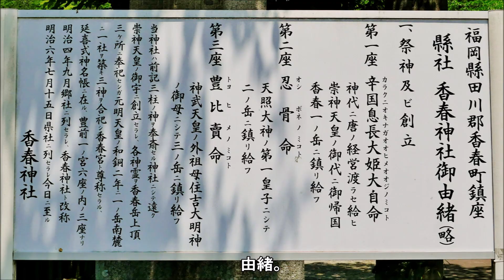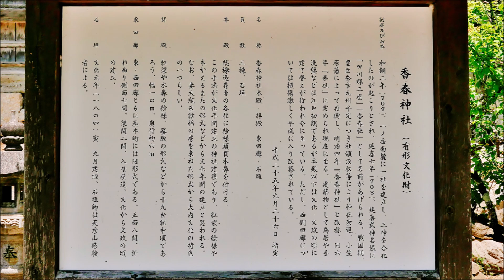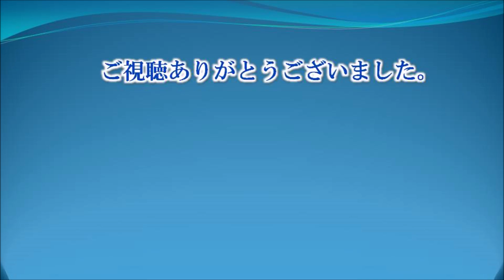853 香春神社 : 福岡県田川郡香春町香春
香春（かわら）神社は福岡県田川郡香春町香春にある神社です。
一ノ岳の麓、香春町の街並みを見下ろすように鎮座しています。
香春岳は一ノ岳、二ノ岳、三ノ岳と三つの峰で構成される山ですが、かつてはそれぞれの山頂に御神体がありました。
一ノ岳に辛国息長大姫大目命（からくにおきながおおひめおおじのみこと）、
二ノ岳に忍骨命（おしぼねのみこと）、
三ノ岳に豊比賣命（とよひめのみこと）が祀られていたのを和銅2年（709）、一ノ岳南麓に社殿を造立して合祀したとされます。
古来より宇佐神宮と共に豊前国を代表する大神社だったそうです。
辛国息長大姫大目神社と忍骨神社に正一位の神階が与えられたのは、承和10年（843）で、これは奈良の大神神社（859）、石上神宮（868）、大和神社（897）が正一位になった年よりはるかに早いとのことです。
【御祭神】
　・第一座　辛国息長大姫大自命
　　　　　　 （からくにおきながおおひめおおじのみこと）
　・第二座　忍骨命（おしぼねのみこと）
　・第三座　豊比賣命（とよひめのみこと）